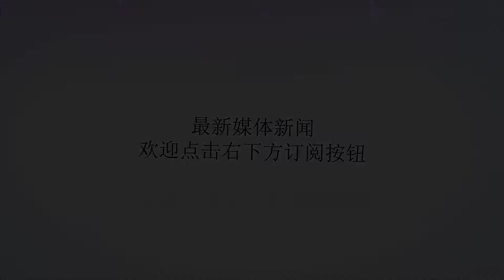鹿晗关晓彤拥吻34秒，《甜蜜暴击》终于合体！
谢谢！被网友质疑分手的鹿晗和关晓彤同时现身在机场，鹿晗穿着黄色短袖，头戴红色帽子走在前方，关晓彤一身黑色衣裤低头走在后面，鹿晗还不时回头看向女友，看来两人的感情还是非常好的，那些说两人分手的人是觉得所有恋爱都需要搬在台面上来说吗？尽管两人都低调恋爱，但他们在情侣档网络剧《甜蜜暴击》中却是光明正大的秀恩爱。在最新的剧情当中，关晓彤饰演的方宇终于表白鹿晗饰演的明天，而这次的明天并没有软弱的逃避，而是尽情的发挥了他本是男友的魅力，一把拉过方宇吻了起来，整个过程长达34秒，虽然看起来吻技羞涩，但确实很甜啊！再给大家来个近景，这波《甜蜜暴击》的伤害不是一般的大。从现实情况来说，拍这种剧两人应该可以发挥的很自然，但要融入到剧中的角色，两人从相识到恋爱却不是那么容易。鹿晗和关晓彤都是当红明星流量代表，演的剧肯定也不会差到哪里去。刚开始，看这部剧的名字《甜蜜暴击》就不是很理解，为什么甜蜜了，还会有暴击？看了剧才明白所谓的甜蜜+暴击，应该是先暴击再甜蜜，而两个人的身份也是千差万别的。关晓彤饰演的方宇家里不仅富有，她本人还是格斗界的女王，身世和能力都是双冠军的她是别人眼中的霸道女总裁。明天就不一样了，他父母都不在身边，自己一边学习一边还要打工兼职养活自己的弟弟和妹妹，能力也一般，就是个很平凡的穷小子。能和方宇相识只能说他们所在的地方实在是太小了。第一次因为明天帮助老奶奶拦水果车，方宇用了一脚踹翻的方法拦截还大方赔钱被明天误会；第二次因为方宇在学校不小心弄伤了明天的手又大方赔钱再被误会；第三次又是因为在公司偶遇了送外卖给方宙被瞧不起误会。这简直符合所有偶像剧的套路，先是误会重重结成冤家，后来再因为互相帮助重新认识结成朋友，再因为第三者的插足，让对方认识到自己的心，最后两人还穿越过人海走到了一起。小爱想，牵引方宇和明天在一起的东西应该有两样。第一样是格斗，就是这部剧想要传达的暴击。方宇所在的学校是一所武术学院，自己也是格斗界排的了名的选手了。而明天则是因为奖学金而来，但因为从你就有点格斗功底的他为了弟弟妹妹放弃了这个爱好，但进入学校遇到了方宇她们之后，又多次被外人欺负自己的软弱无能，所以他决定联系格斗变强，而方宇就是学校指派给他的专业训练员。在暴击中练出来的爱情，不是甜蜜暴击，那是什么？第二样应该是“国民好弟弟”的方宙的功劳了。好想有一个这样的弟弟，为了姐姐方宇的格斗梦想自己可以辍学，小小年纪接受家族企业的管理，每天的开会应付已经让他有了少年老成的性格。唯一对待姐姐的时候却表现非常像个需要保护的弟弟，尤其是对待方宇喜欢明天这件事上，多番试探明天，只为姐姐找到了好的归宿，可以自由的做自己。很巧的是，方宙也会格斗，而且试探明天的时候也是用格斗的方法来，不过被打败的方宙感觉不再是霸道总裁，而是一个未长大的孩子。有家人和朋友的帮助，方宇和明天的爱情来得还算顺利。默默地接下这份《甜蜜暴击》狗粮，只希望鹿晗和关晓彤两人的暴击能轻点，单身狗伤不起！